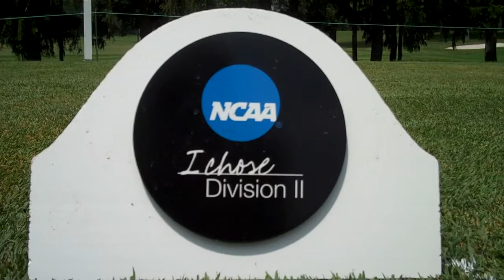Lynn Men's Golf Day 2 recap NCAA Championship